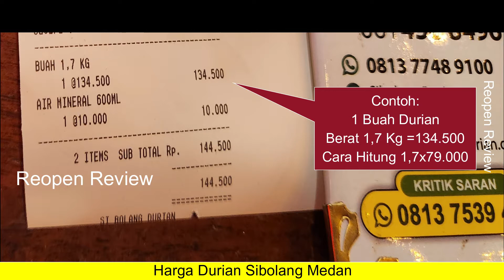Harga Durian Sibolang Medan Terbaru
Harga durian sibolang dihitung berdasarkan beratnya.
1 Kg durian harganya 79 ribuan
Berat durian terkecil adalah 1,2 Kg
Jadi kira-kira harga 1 buah duriannya 1,2 Kg x 79 rb = sekitar 94.800 rupiah

Kita beli yang kecil ternyata beratnya 1,7 Kg
Jadi harganya 1,7 Kg x 79 rb = sekitar 134.300 rupiah

Nb. Harga ini berdasarkan waktu video dibut. Harga bisa berubah sewaktu-waktu.